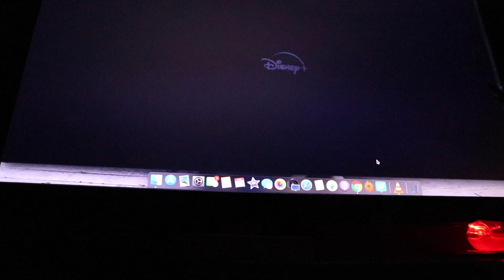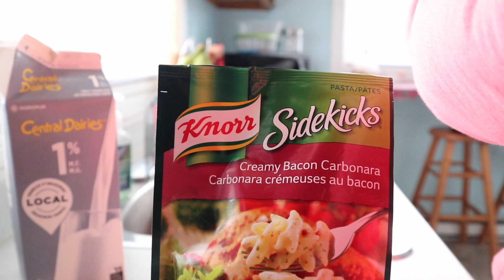Showing Thanks and Puppy Kisses l Amandaandlola Vlogs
Taking a moment to show our thanks for essential workers. I hope you are all well

If you are looking for some good tunes check out Alan's Live Stream tomorrow night at 6:30 p.m. NL Time

Follow Indigena

Musical Friend

Wanna Send me Mail:

Amanda Greeley
25 Goodridge Street

Listen ad-free with YouTube Premium
Song
Light Em Up
Artist
Daniel Gunnarsson